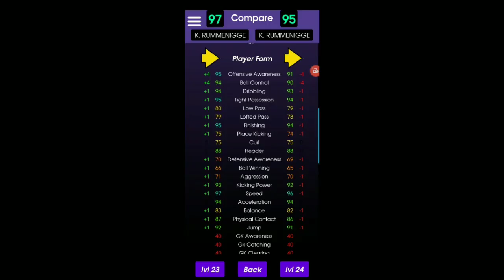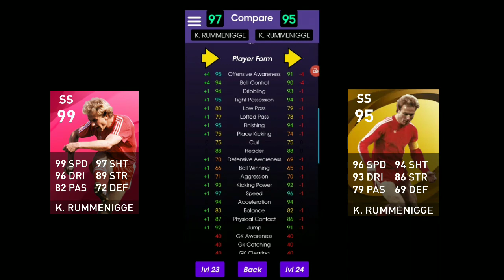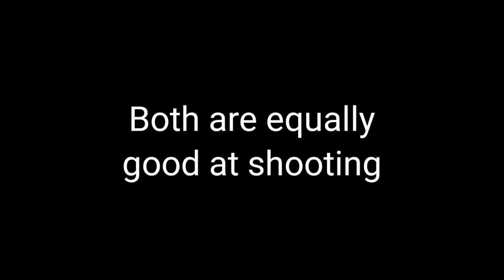PES 2021 | Iconic Rummenigge vs legend rummenigge Comparison | Best CF's in Pes 2021